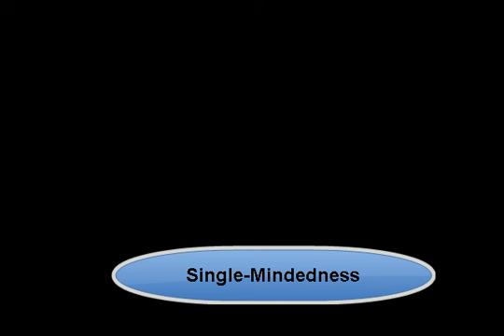Single-Mindedness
HOMEMADE TUNES BY J. C. Menapace. "Single-Mindedness" is an Electric Rock ballad, in Gb - Ebm, T=75.6